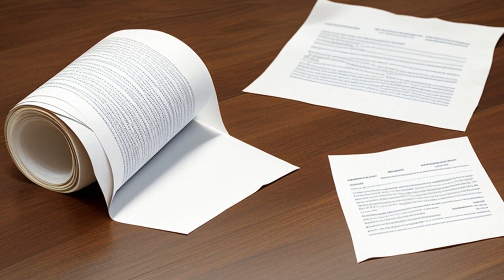Chemical Bank v. Rinden Professional Ass'n (1985) Overview | LSData Case Brief Video Summary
Chemical Bank is trying to collect outstanding payments from Rinden Professional Association under a lease-purchase agreement. Rinden argued they shouldn't have to pay due to a waiver of defenses clause, which Chemical Bank claimed was valid. The court ruled in favor of Chemical Bank and awarded them attorney's fees.

Chemical Bank v. Rinden Professional Ass'n (1985)
New Hampshire Supreme Court
126 N.H. 688